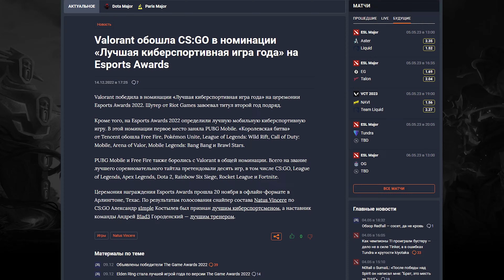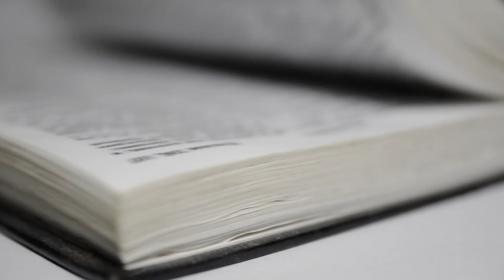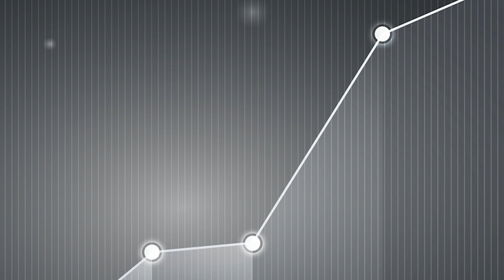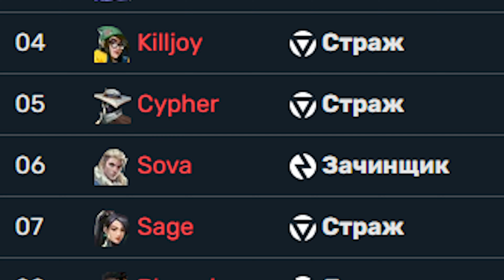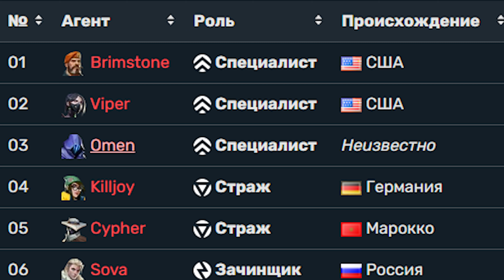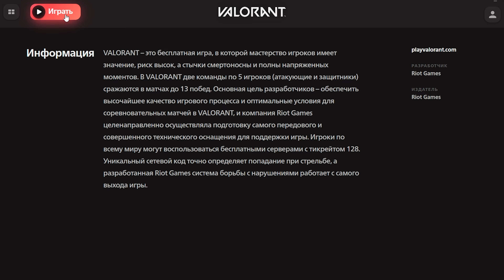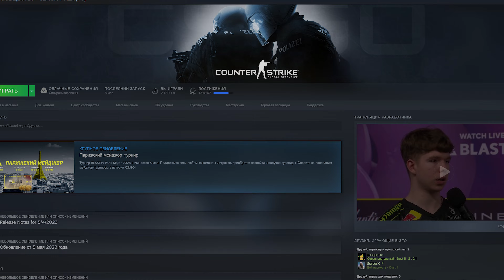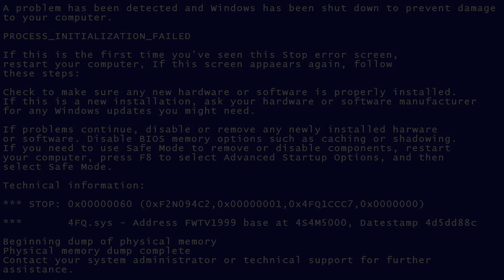НОВАЯ УБИЙЦА CS?! ИЛИ ЖАЛКАЯ ПАРОДИЯ? ИСТОРИЯ НОВИЧКА в VALORANT #2023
VALORANT – всемирно известный соревновательный тактический шутер с матчами 5 на 5, в котором грамотное применение умений, меткая стрельба и слаженная командная работа помогут перехитрить, переиграть и затмить противника.

Создайте уникальный стиль и испытайте себя на международной соревновательной сцене. У вас есть по 13 раундов за атакующих и защитников. Используйте весь арсенал оружия и тактических наработок. Один раунд – одна жизнь. Если хотите выжить, думайте быстрее оппонента. Побеждайте противников в рейтинговых играх, играх без ранга, в бою насмерть и в режиме «Быстрая установка Spike».

Креативность – ваше главное оружие.
Это не просто игра со стрельбой. Вам на выбор предлагаются агенты, вооруженные различными смертоносными умениями, с помощью которых любое оружие в ваших руках заиграет новыми красками. У каждого агента уникальный игровой процесс – двух одинаковых не найти.

Каждая карта – площадка для демонстрации ваших нестандартных игровых решений. Командные стратегии, яркие моменты и клатчи – вот для чего созданы эти карты. Сделайте так, чтобы ваш стиль игры копировали многие годы.

Данная игра зашла мне не сразу. Я предпринимал 2 попытки для того, чтобы начать играть в «VALORANT». Почему 2 и были ли они удачными? Сегодня, я расскажу тебе эту интересную историю. Историю про путь новичка в «VALORANT». И что же такое «VALORANT» по итогу? Что же Риоты создали в этот раз? Очередная попытка обойти VALVE и выйти на киберспортивную арену? Или что-то особо интересное? Получилось ли у Риотов затмить CS или «VALORANT» это лишь жалкое подобие?

Эпизоды:
00:00 Приветствие
00:54 Заставка
01:58 Что такое VALORANT? (описание и лор игры)
08:09 Предисловие или заключительное слово перед началом
08:36 С чего всё началось или несколько секунд ностальгии
10:02 Первый запуск игры и обучение
12:02 Агенты (игровые персонажи)
13:00 Первые попытки поиграть и почему сначала игра мне не понравилась
14:07 Стоит ли VALORANT сравнивать с CS
15:59 Вторая попытка или новое знакомство с VALORANT
16:35 Стрельба
17:00 Оружие
17:14 Соревновательный режим
18:14 Первая катка (ну почти первая)
21:23 Графика
23:46 Стало что-то получаться (продолжение первой катки)
25:13 Скины
25:44 Смена сторон
25:58 Установка спайка
26:55 Первая победа
27:23 Итог
27:55 Локализация
28:45 Заключение